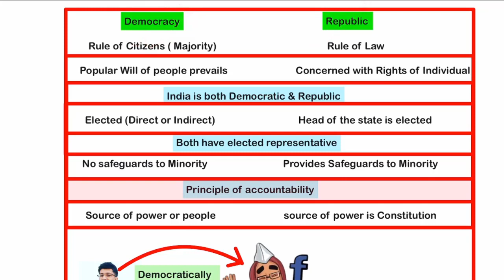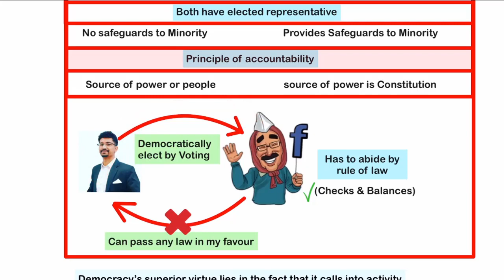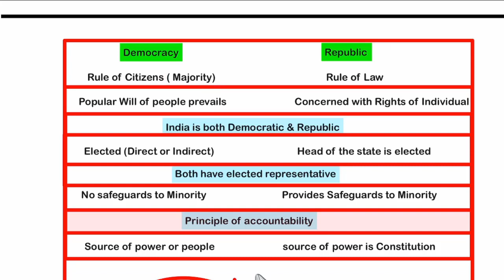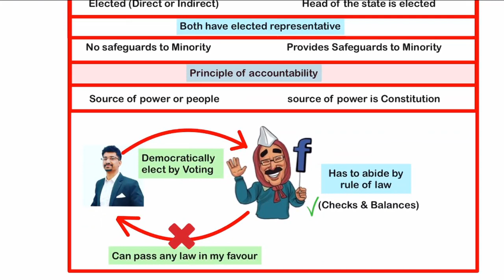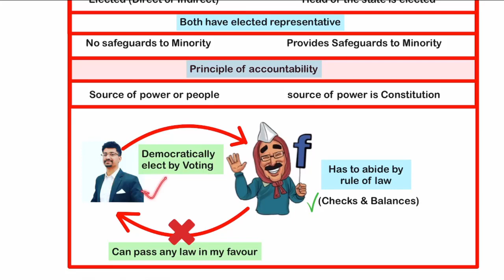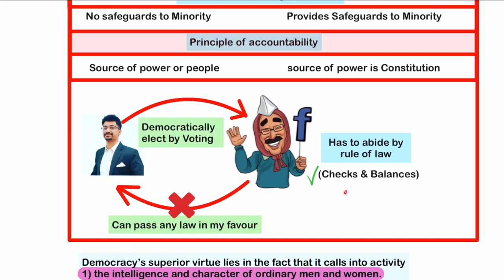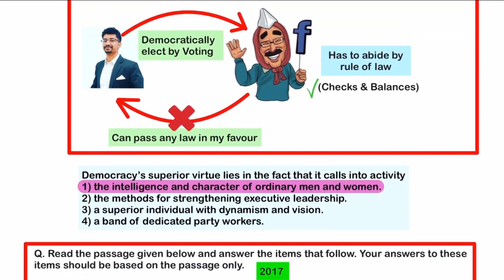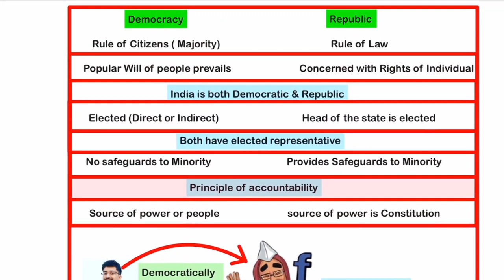Democracy & Republic - Difference